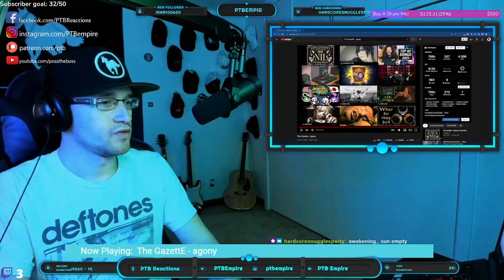PTB Reaction | Punciao | Injustamente